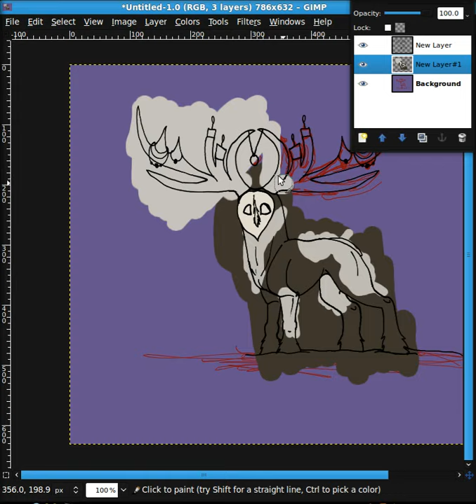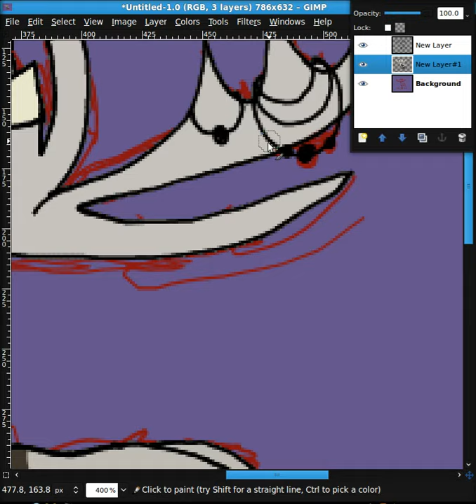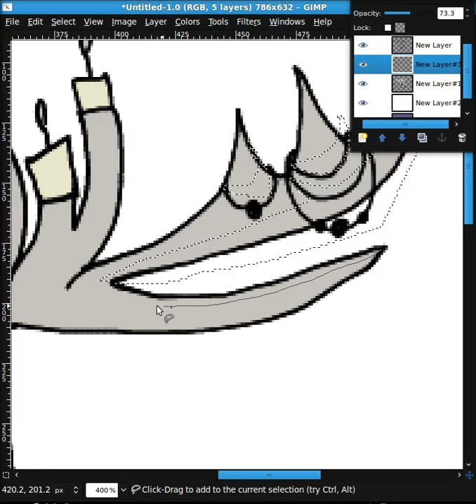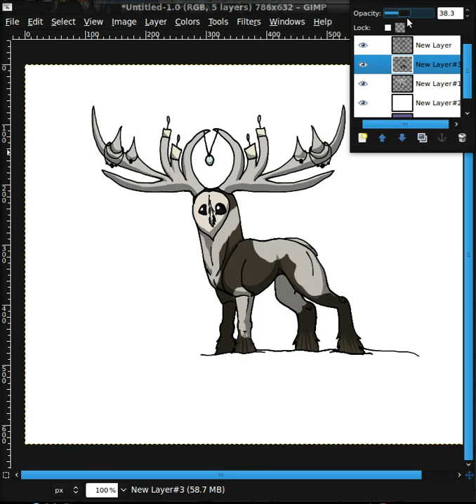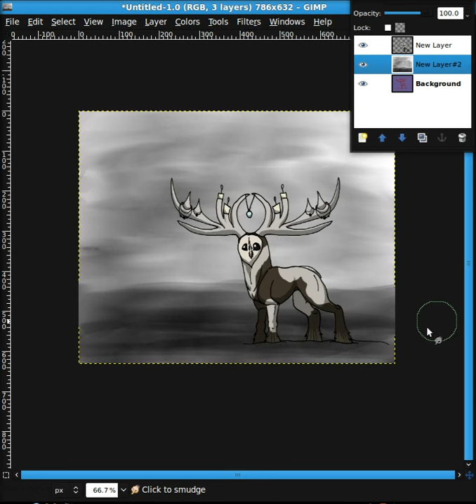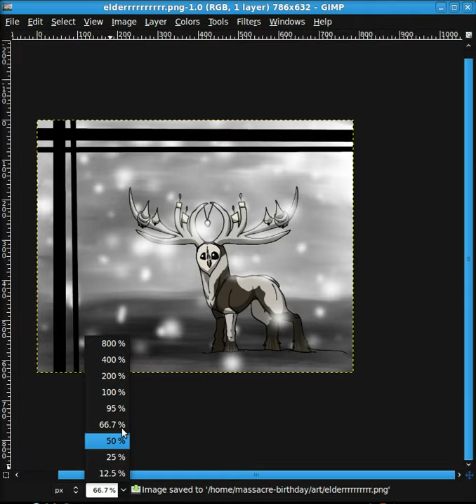Guardian part 2 speedpaint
fuuuuuuuuuuuuck the computer screwed this up bad. kept trying to put these 2 clips into one but noooooooo

buggah

enjoy. copyrights blahblah ect ect.
DA/FA
through-the-monsoon